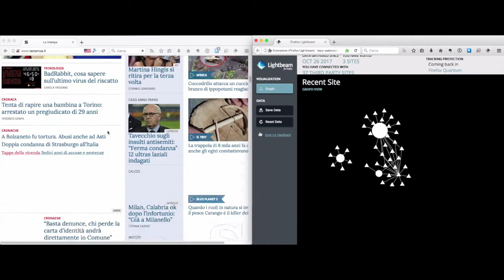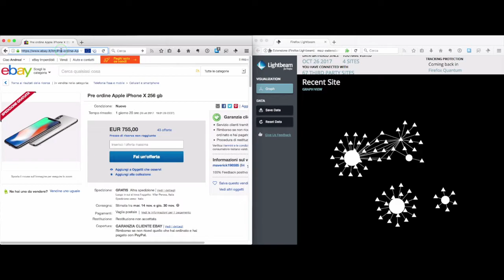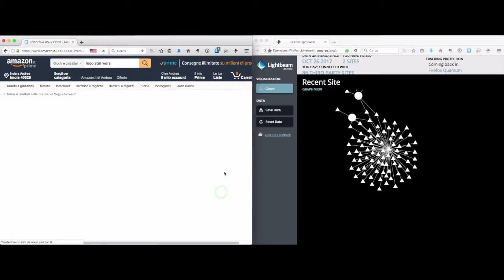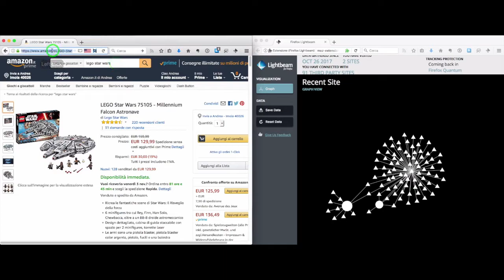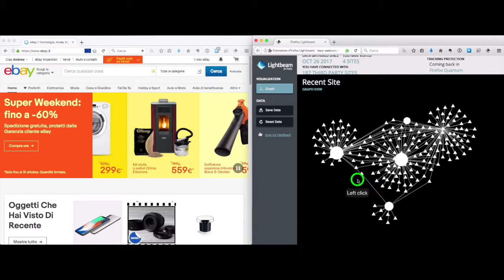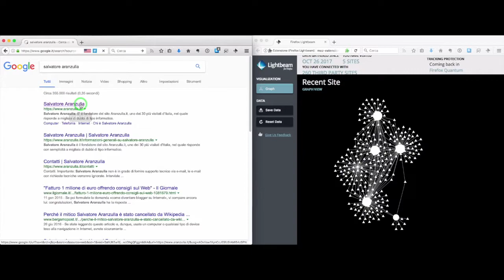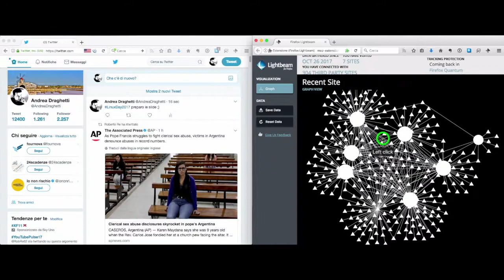With and Without Pi-Hole: Limitiamo la tracciabilità degli annunci pubblicitari!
Video Dimostrativo del Mio Talk al Linux Day 2017 di Orvieto per le Slide fare riferimento al mio personale blog

Abstract:

Quando un servizio è gratuito, il “prodotto” siamo noi consumatori. Alphabet (Google) e Facebook sono due delle cinque più grandi aziende tecnologiche al mondo e il loro ricavato è rispettivamente composto annualmente dal 88% e dal 97% da annunci pubblicitari. Per attrarre maggiormente l’utente a cliccare su un banner pubblicitario è fondamentale personalizzare il contenuto di esso basandosi sui dati raccolti durante la nostra quotidiana navigazione sul web. Sfruttando il progetto OpenSource Pi-Hole realizzato per Raspberry, e non solo, è possibile limitare la tracciabilità dei nostri dati e la visualizzazione degli annunci pubblicitari.